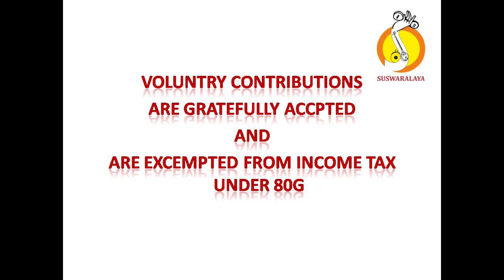5 TUNGA TEERA SALAGA BHAIRAVI ADI SURAPURADA ANANDA DASARU